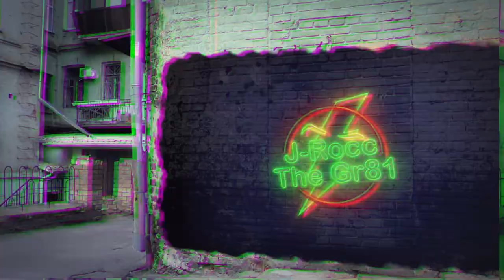REACTION to Shaktiman vs. Black Adam - Fanmade Animation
REACTION to Shaktiman vs. Black Adam - Fanmade Animation by @freakanimator.

J-Rocc The Gr81 Reacts to a Fan Made Super Hero Clash between Shaktiman & Black Adam.